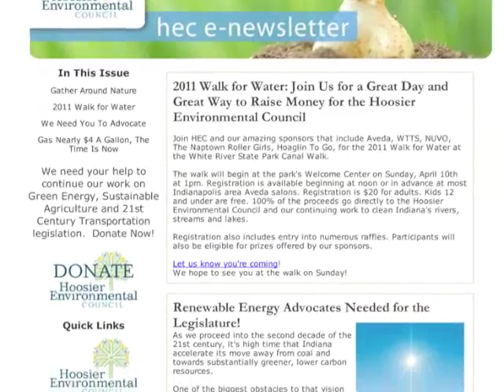Earth Month Thank You